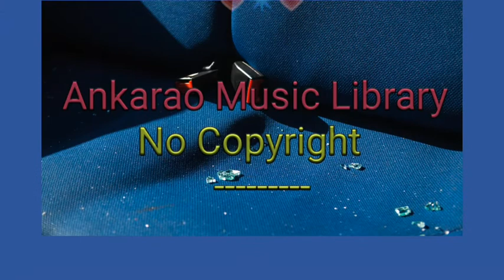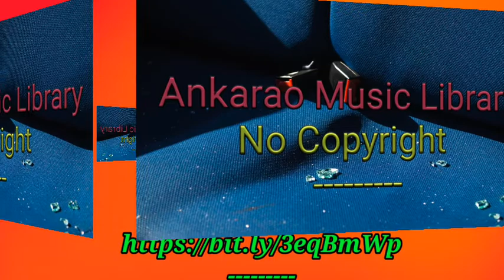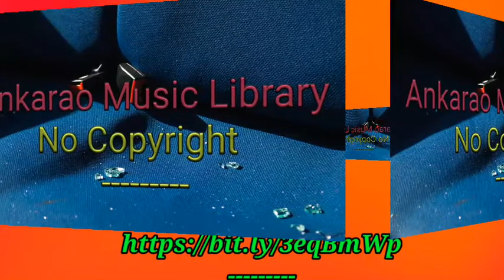"Sanctuary"[Suspense Drama CC-BY Music]-Scott Buckley |No Copyright Music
"Sanctuary"[Suspense Drama CC-BY Music]-Scott Buckley |No Copyright Music|No Copyright Music|Free For Contant Creaters|Ankarao Music Library|
["Ankarao Music Library"—Free  Music for content creators]
This track is released under Creative Commons Attribution (CC-BY), meaning you can use the track in your projects (including commercial projects) as long as you credit.
               COPYRIGHT INFO.
Download free and safe music for content creators. Free Music, No Copyright Music, Royalty free.You are free to use this song in any of your YouTube videos.
➤Music : by Scott Buckley.
➤Track: "Sanctuary"[Suspense Drama
  CC-BY Music]-Scott Buckley|
➤Creative Commons-Attribotion 3.0 Unported cc by 3.0
Ways to support my music library:
▶Want to show your support for my Creative Commons music library?
Get early access to new music, hi-res waves and more!
    /UCDIFd2HXs1JjBKT6xds3ELA]
Please Send the Most Special thanks to
Photo by:"Alejo Reinoso"From:
Unsplash.Com.
Give a shoutout to Alejo Reinoso on social.

   SHOW LESS